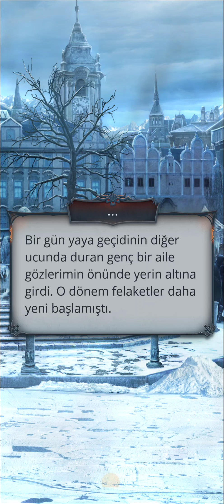Dmitri Rotası: Göklerin Sırrı: Ağıt 1. Sezon 3. Bölüm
Tanrı'nın Sesi
Bölüm Özeti: Rotkov'daki herkesin kendi sırrı var bazı yolların nereye gittiğini bilmemek daha iyidir.